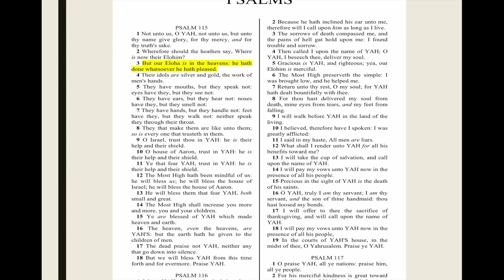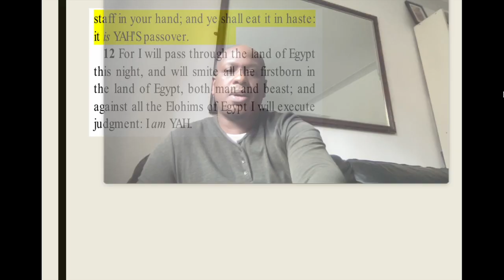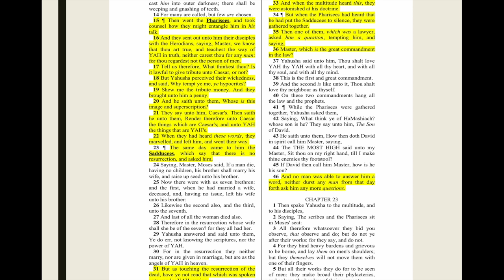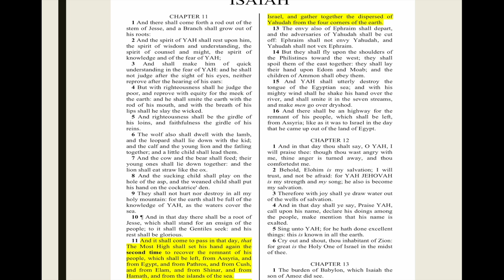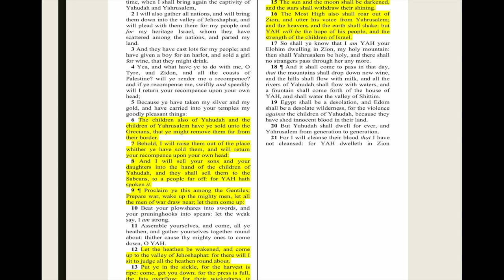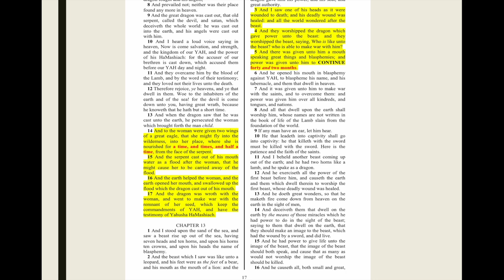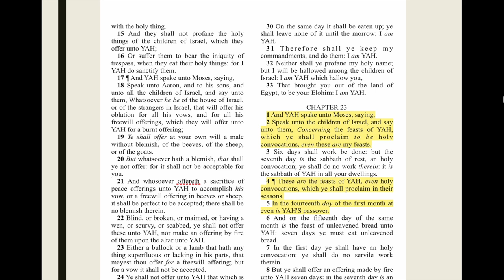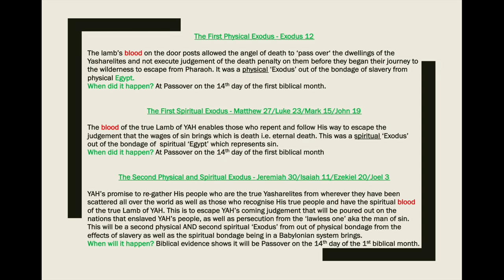Amazing Revelation on The 2nd Exodus and The 3 Days of Darkness PART 1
The Second Exodus is prophetic doctrine which means it has NOT yet been fulfilled but is rapidly approaching. In Part 1 of this video, we look at some amazing Biblical Revelation which confirms the date and month of this event. There is also some biblical information on the prophetic doctrine of the 3 Days of Darkness which many believe is a catholic fallacy because it is not found word for word in the scriptures, but is it 'hidden' waiting to be unraveled by YAH's children via His Ruach?

Never heard of the 2nd Exodus or are you waiting for the Pre Tribulation Rapture? Watch the below link to a previous video explaining the confusion and deceit that has been placed in The Body of Messiah to throw you off track and keep you believing a counterfeit.